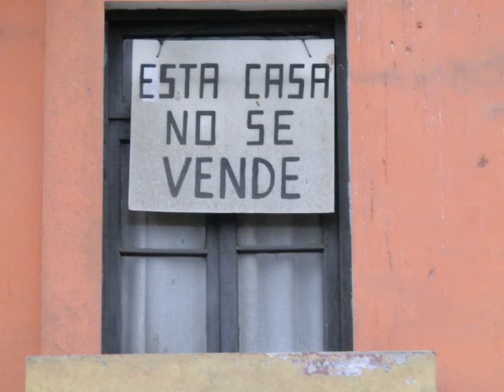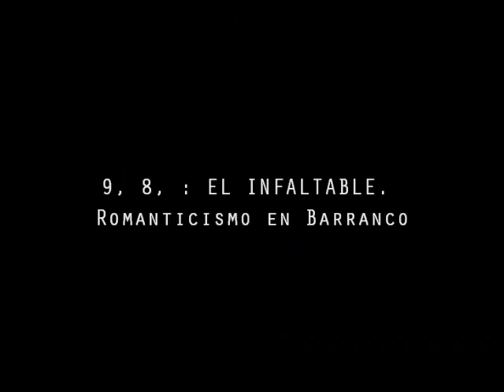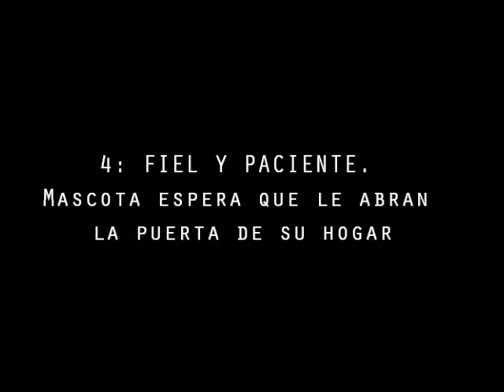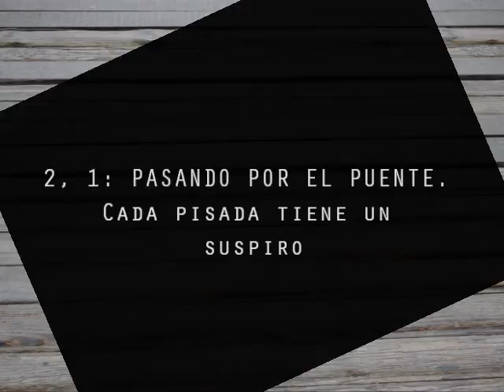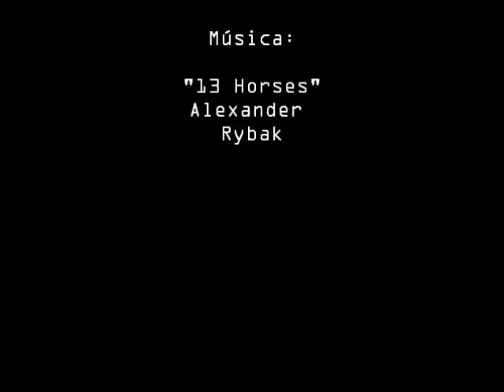Una tarde en Barranco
Reportaje fotográfico
Producido por: Omar Alcántara
Barranco
Lima - Perú
Julio 2012